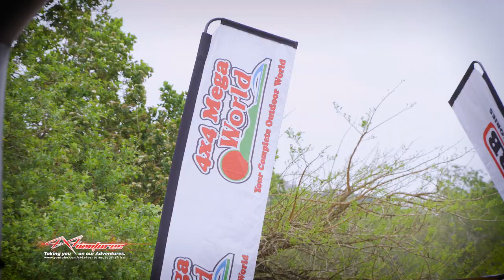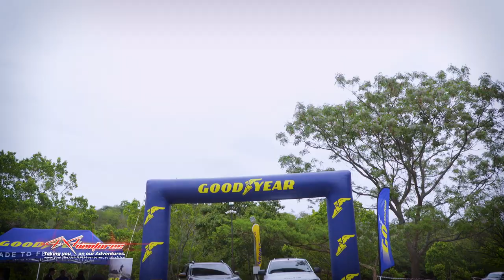4x4ventures Killarney4x4 GroupDay 2019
If you couldn't make this years annual Killarney4x4 group day, then this is the video for you. Also great to see our KZN gents, and fellow groups, put their mean 4x4 machines to the test, on what was a great 4x4 obstacle track, and an amazing day out for family, friends and kids.

Great to meet new people, brands and supporters.

I'll see you out there.